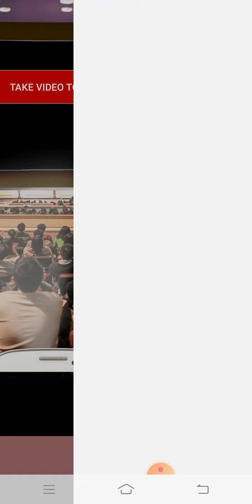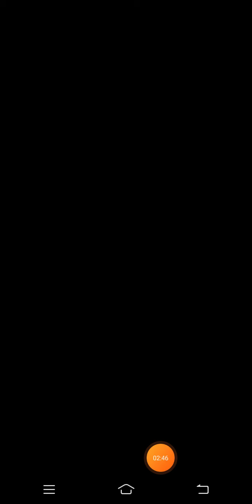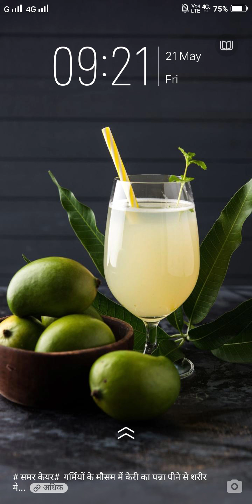MyEnglishMagazineNotemaking(4)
Sangeeta Mehta English Lecturer MPhilEnglish